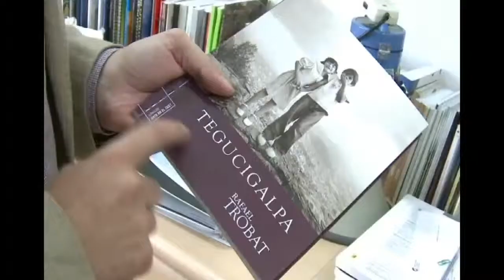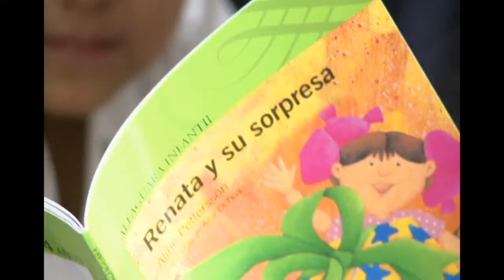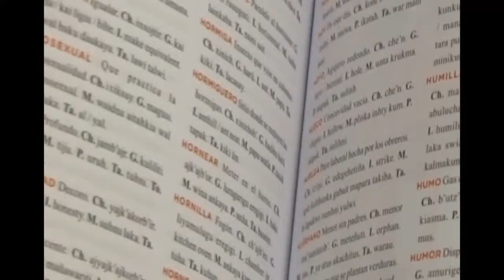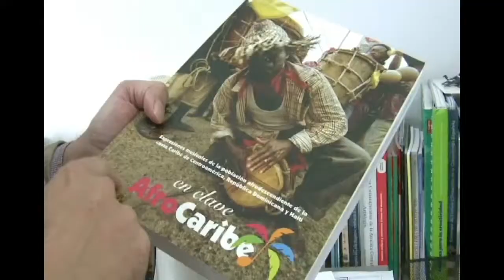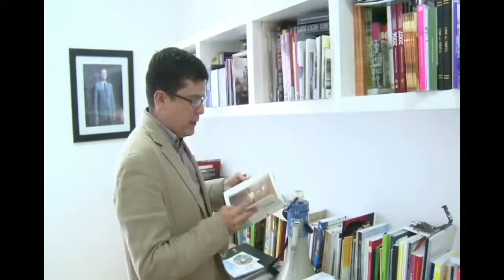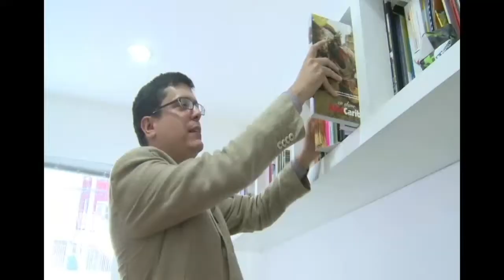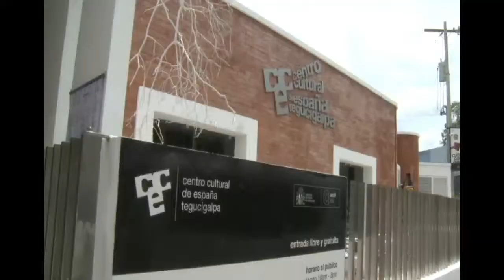Reconocimiento de la Secretaría de Educación a Álvaro Ortega Director del CCE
Tras 9 años de servicio en Honduras, 7 de los cuales han sido en el Centro Cultural de la Agencia Española de Cooperación Internacional para el Desarrollo, la Secretaría en el Despacho de Educación de la República de Honduras realiza un acto institucional en el Instituto Nacional de Investigación y Capacitación Educativa en reconocimiento por esta labor.